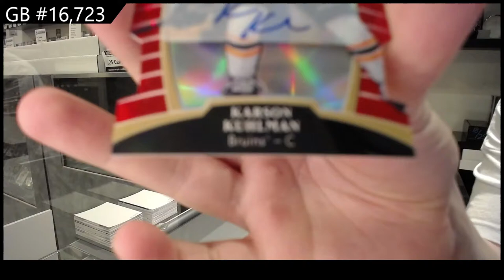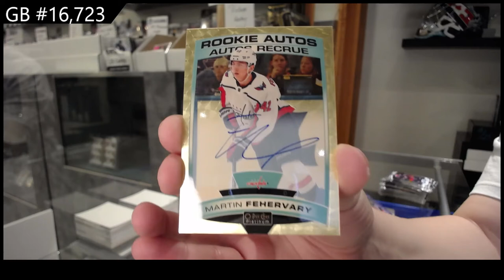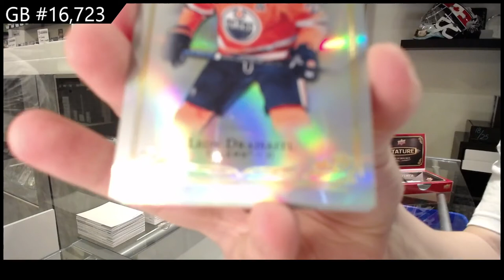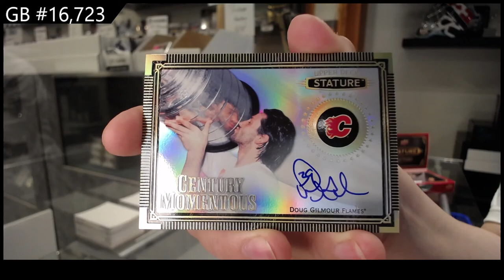19-20 Upper Deck Multi Product Hockey 5 Box Break - C&C GB #16,723